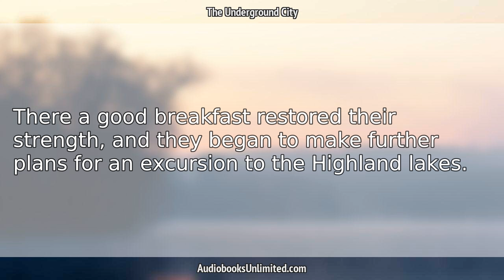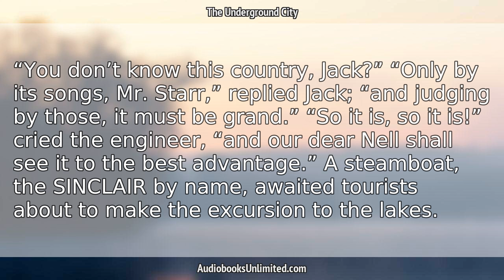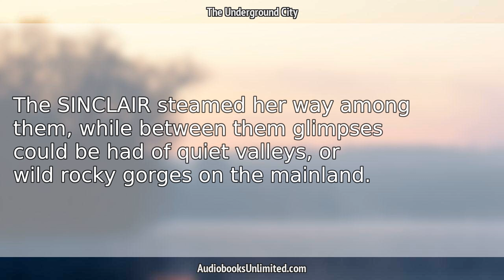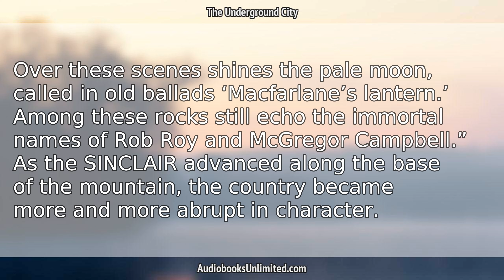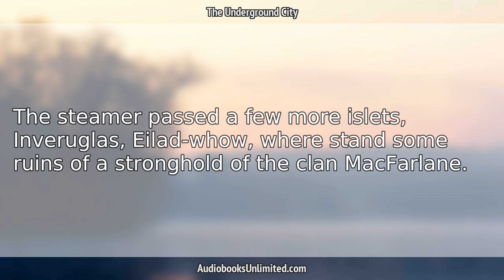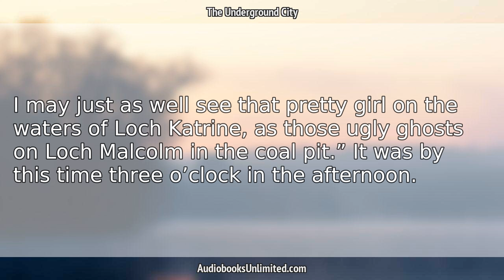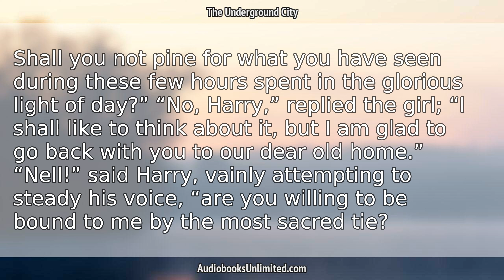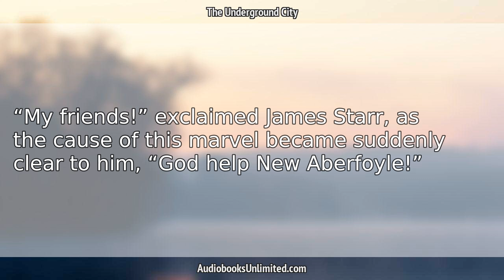The Underground City Audiobook Chapter 15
The Underground City Audiobook Chapter 15 with subtitles in English by Jules Verne. Free full length audiobook with text.